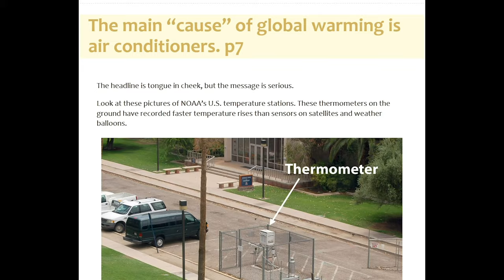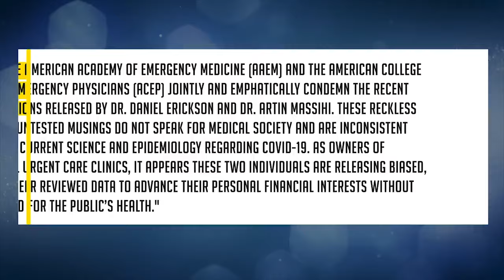The False Exception in Appeal to Authority Fallacy Definitions - DENIALISM - Jody Bruchon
Apparently, appeal to authority is not a fallacy when you appeal to authority. Wait...what?